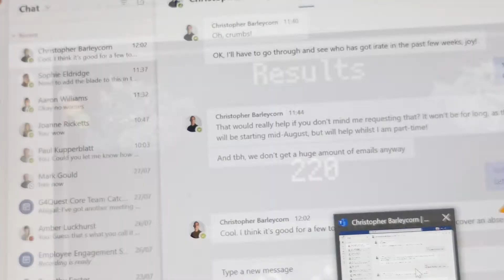Doodle champion island games part 4 rugby